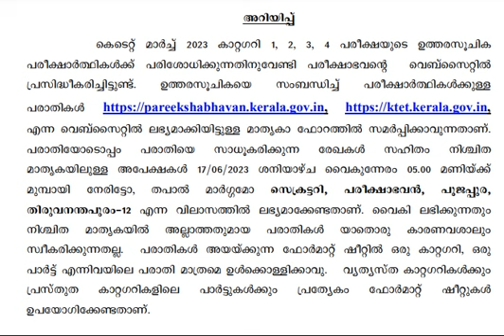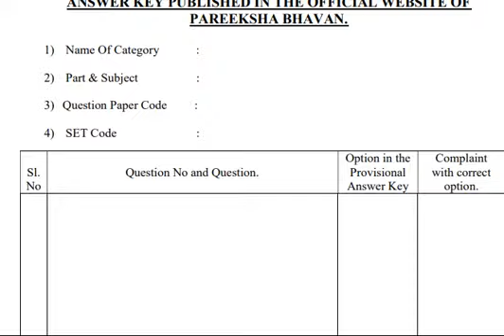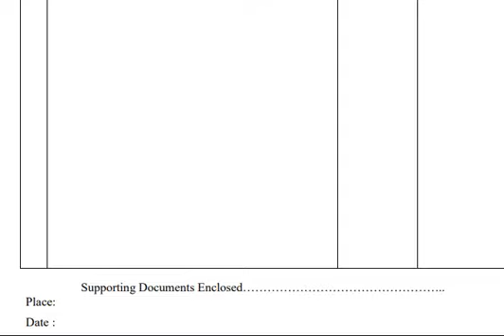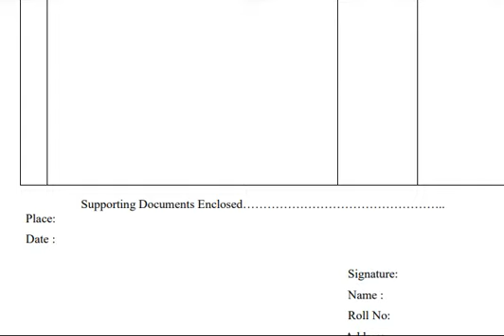KTET MARCH 2023 HOW TO FILL COMPLAINT FORM